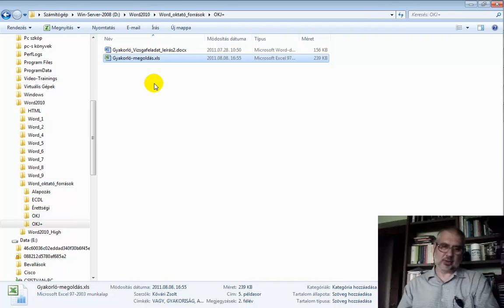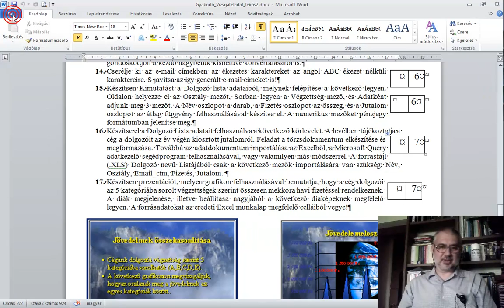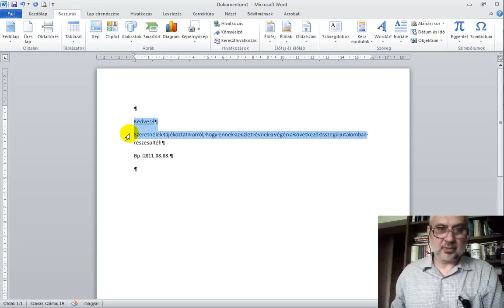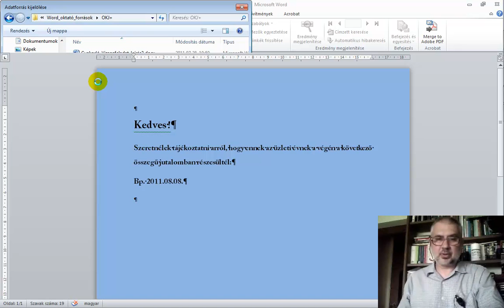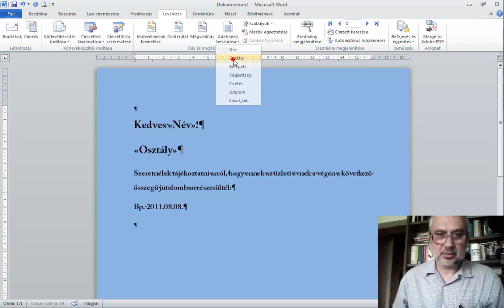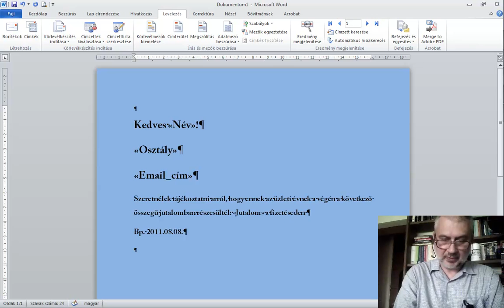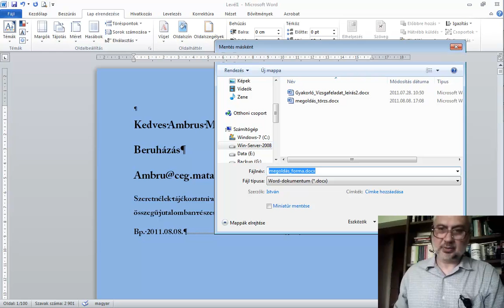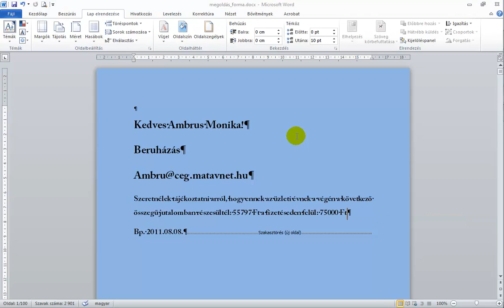MS Word 2010 oktatóvideó sorozat 11. része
Ezen tananyag célkitűzése a Microsoft Word 2010-es szövegszerkesztő programjának bemutatása. Az oktatóvideó példákon keresztül dolgozza fel az ismeretanyagot. Tartalmazza az önálló tanuláshoz szükséges összes forrásállományt, az elméleti ismeretek átismétléséhez szükséges prezentációkat stb. Az oktatóvideó teljes terjedelme: 1,94 GB (flash formátumban), és filmenként átlagosan 30 perc.   A tudásanyag ECDL, OKJ-s, és saját példákon keresztül lesz átadva. Az alapoktól kezdjük a tanulást, a karakterformázásoktól indulunk, s a bekezdés-, illetve szakaszformázásokon át a kiadványszerkesztésig, valamint a körlevélszerkesztésig jutunk el. Megismerkedünk az egyszerű billentyűzetmakrók használatával, szerepével. Kinek ajánlom ezt az oktatóvideót? Minden olyan elsősorban informatika érettségi, vagy OKJ vizsgára készülő diáknak, aki egy kicsit is bizonytalan magában, amikor meglát egy nyomtatott dokumentumot, s ránézésre nem tudja eldönteni, hogy milyen formázási művelet vezetett az adott megjelenéshez. Tapasztalatom szerint nagyon sokan úgy gondolják, hogy a szövegszerkesztés a lehető legkönnyebb számítógépes tevékenység, s bizony csak a vizsgán derül ki, hogy tévedtek, mert túlságosan sok időt töltöttek egy-egy -mondjuk- éretségi vizsgafeladat megoldásával, s nem maradt idejük a többi megoldására!
Csatlós István